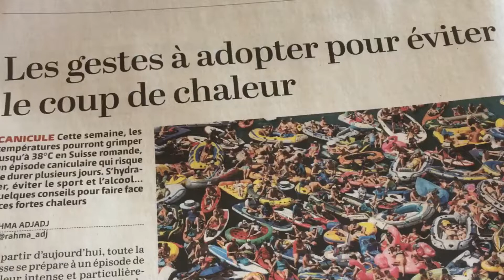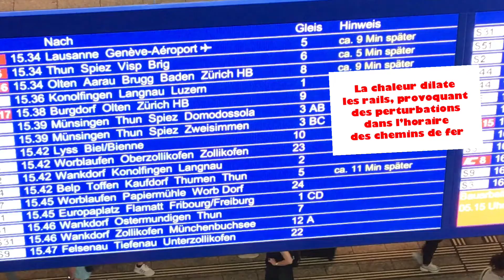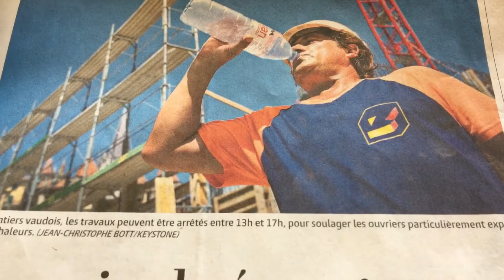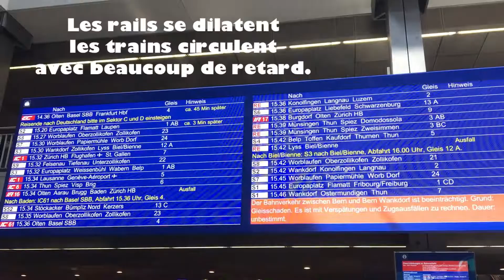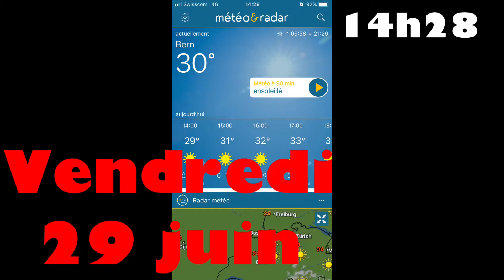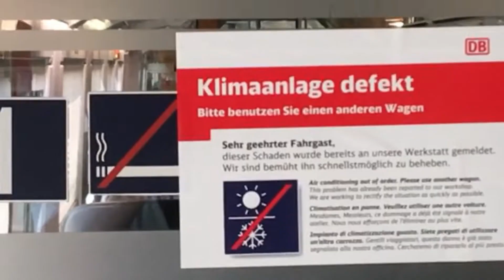Canicule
Les actualités
Filmé du 24 juin au 2 juillet 2019
Réalisation Jeanjacques666
Un été en Suisse